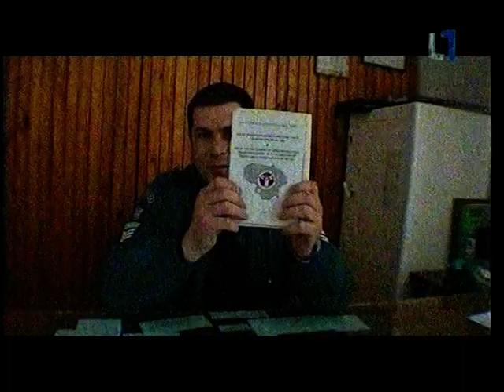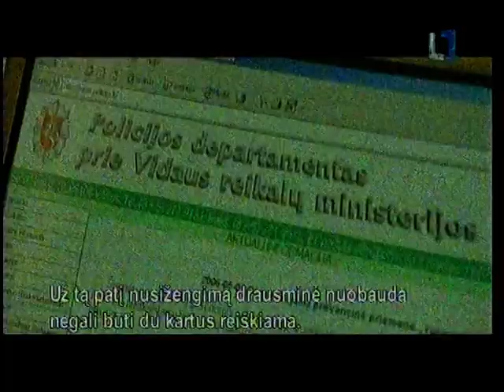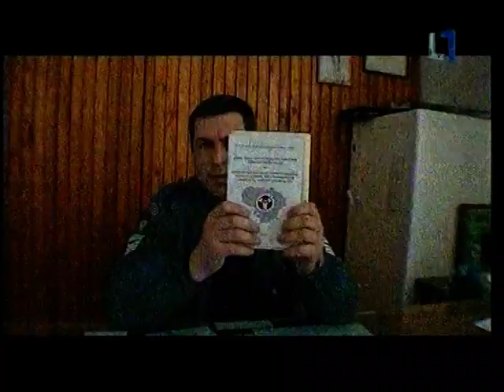M.Juškauskas gerina policiją. Molėtai 5 dal. 2005 Nubaustas viršininkas.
MOLĖTŲ r. PK. - Virš 100 M.J. sugalvojimų įdiegimo dėl poįstatyminės teisėkūros ir veiklos pagerinimo bei straipsnių apie trūkumus įrodymai, dar apie 100 įdiegti pasiūlius žodžiu, įrodant teismuose ir kt.